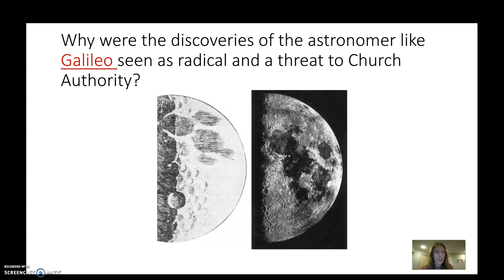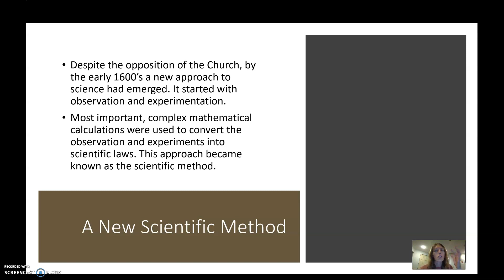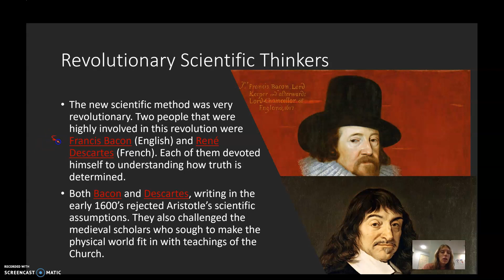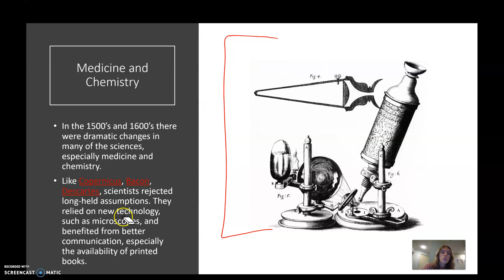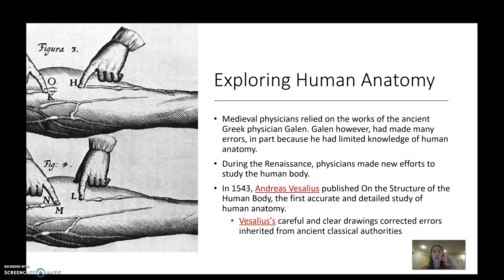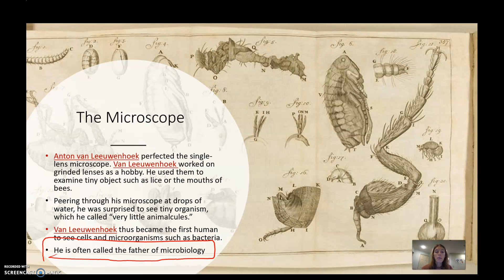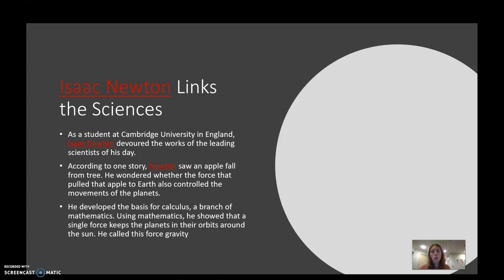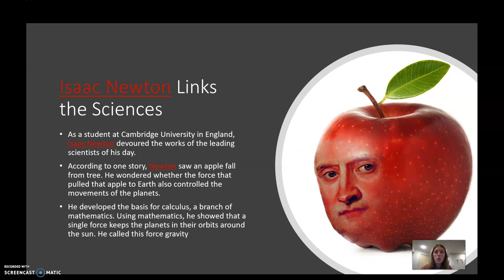Scientific Revolution Part 2